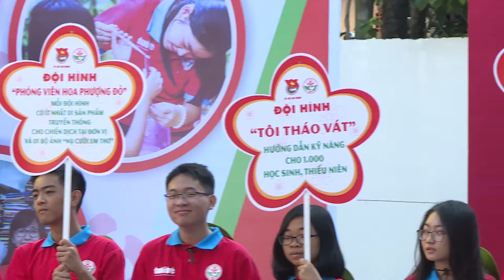Ra quân chiến dịch tình nguyện Hoa Phượng Đỏ năm 2017